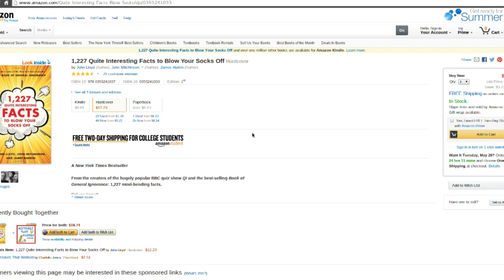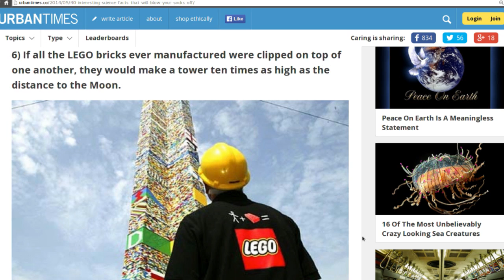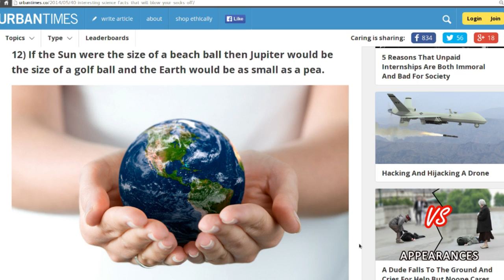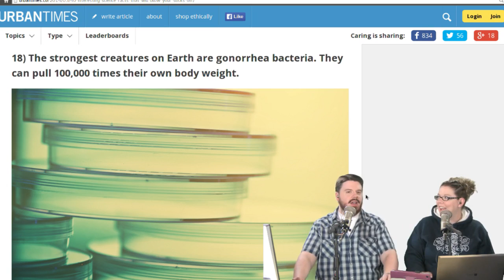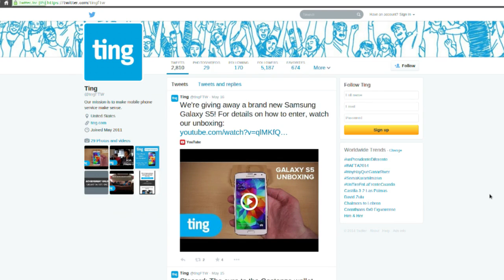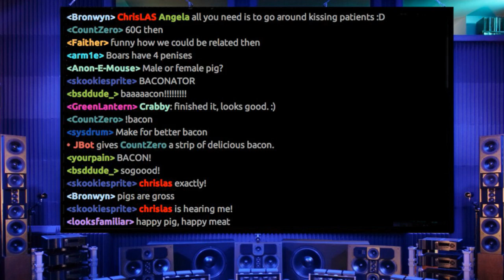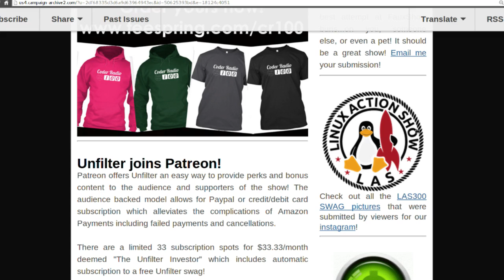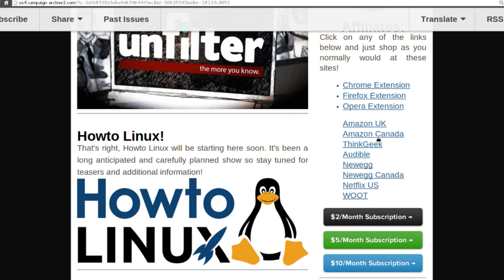Science Facts | FauxShow 177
Angela and Chris go over Urban Times top 40 interesting science facts from the book "1,227 Quite Interesting Facts to Blow Your Socks Off" by John Lloyd, John Mitchinson and James Harkin.